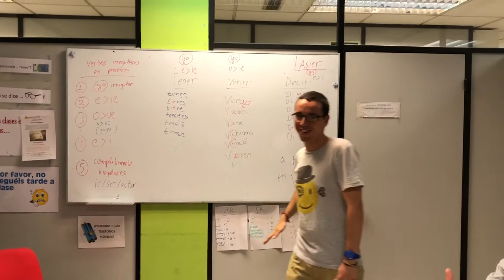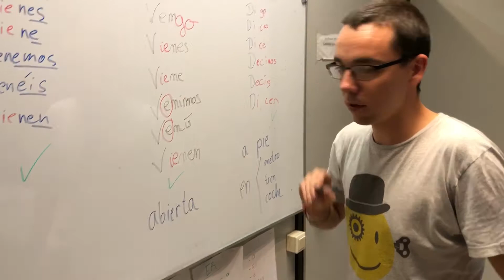Spanish class with Asier!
Enjoying communicative Spanish learning with Asier this week!